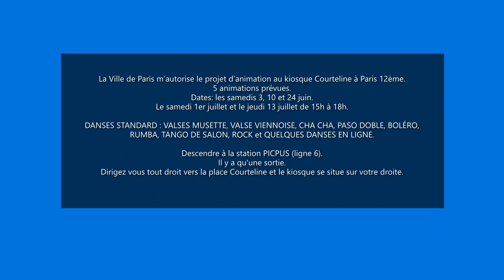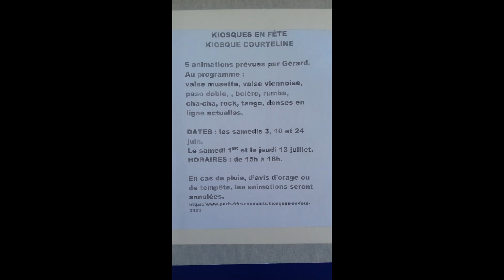KIOSQUES EN FÊTE 2023- CINQ ANIMATIONS DANSES ET BAL AU KIOSQUE COURTELINE PARIS 12EME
KIOSQUES EN FÊTE 2023- CINQ ANIMATIONS DANSES ET BAL AU KIOSQUE COURTELINE PARIS 12EME, PAR GERARD TEXIER VOTRE DJ ET VOTRE PROF DE DANSES. Kiosques en fête 2023